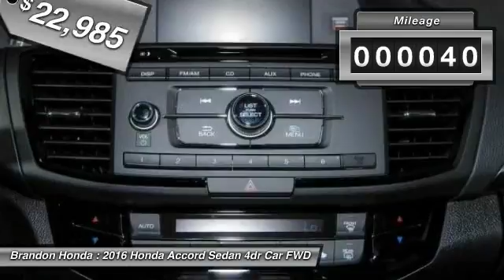2016 Honda Accord Sedan Tampa FL A034883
2016 Honda Accord Sedan Sport - $22985

Brandon Honda
9209 East Adamo

This attractive 2016 Honda Accord is the rare family vehicle you are searching for. Load this car down with passengers, cargo, whatever! This Accord's cavernous trunk and interior space will haul around everything you need.What are you waiting for? Brandon Honda was named Dealer Raters 2013, 2014 and 2015 Florida Dealer of the Year and have an A+ rating at BBB. Honda quality and impeccable customer services have propelled our rocket growth. You get our exclusive Brandon Honda Promise, $1,000 price protection, low interest rates, and true zero down financing and leasing. Open 7 days/week for your convenience.